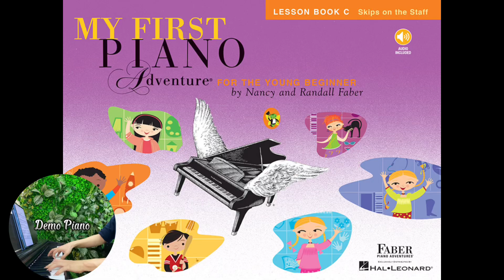Dinner with Wolfgang (P20) | My First Piano Adventure Lesson Book C